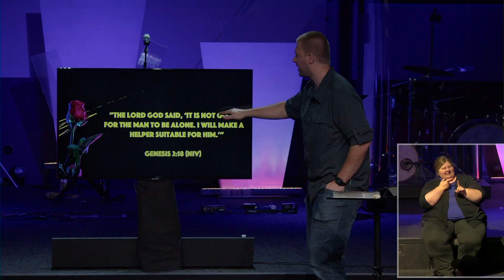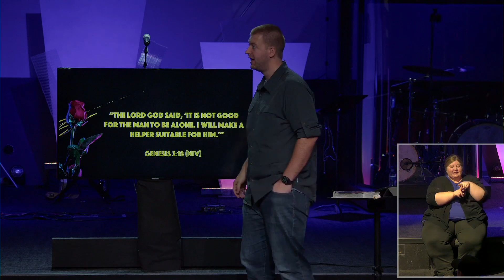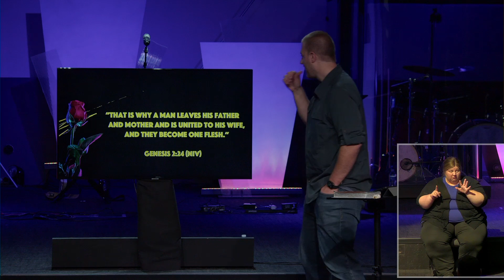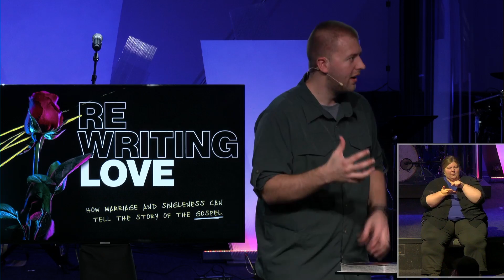Shape of the Gospel | David Doerner (ASL Interpreted)